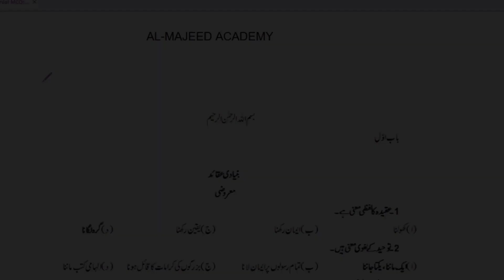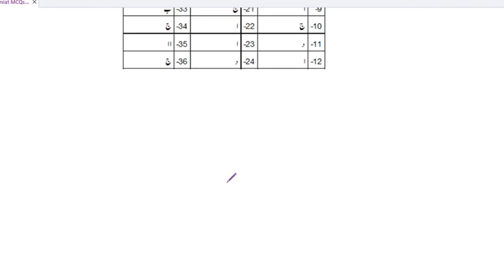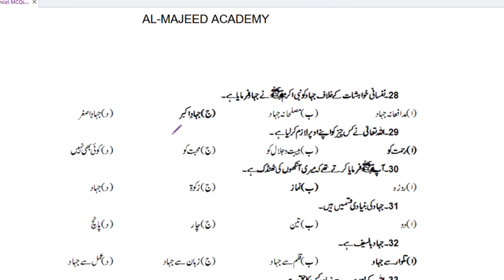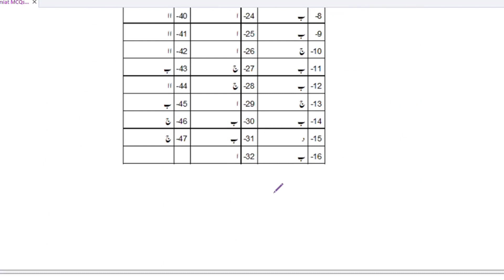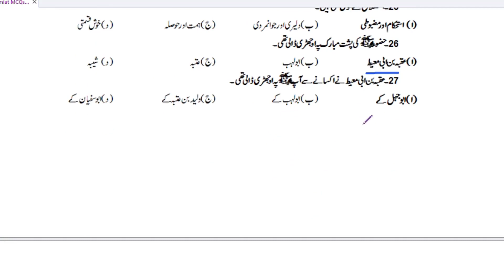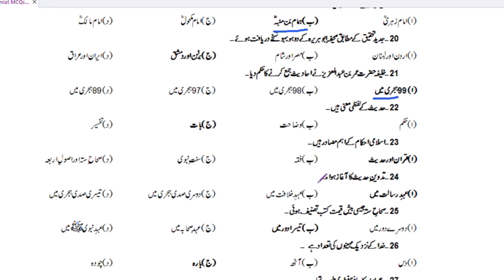Islamiat Class 11th Guess paper 2024 important MCQs | Guess Paper of 1st year Islamiat 2024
In this video, you will learn about the important MCQs of Islamiat, BISE Faisalabad paper of Islamiat from class 11th. This video will cover all of the important questions from the lesson and exercise from the Book of Islamiat of class 11th.
11th class guess paper and pairing scheme 2024 is revised for all Punjab boards such as BISE Lahore Gujranwala Bahawalpur Faisalabad Sargodha Rawalpindi DG Khan Sahiwal Boards included in Punjab board.

11th class Islamiat guesspaper2024
11th class Islamiat past papers
11th Islamiat guesspaper2024#Class 11th Islamiat 2024
Islamiat important questions in class 9, 10 class Islamiat questions, most important 11th class Islamiat MCQs
 Islamiat important questions 11th class 2024
 Islamiat model paper 2024 class 11th
 Islamiat guess paper 11th class 2024
 11th class Islamiat guess paper 2024
 Islamiat important model paper 2024 for 11th class
 guess paper Islamiat 11th class 2024
 11th class Islamiat guess paper 2024
 11th Islamiat guess paper 2024
 11 class Islamiat model paper 2024
 11th class Islamiat guess
 Islamiat class 11 model paper 2024
 Islamiat 11th class model paper 2024
 11th class Islamiat guess paper 2024
 11th class Islamiat important questions 2024